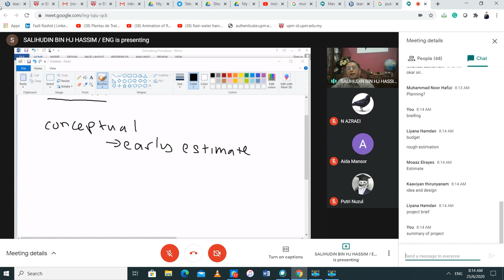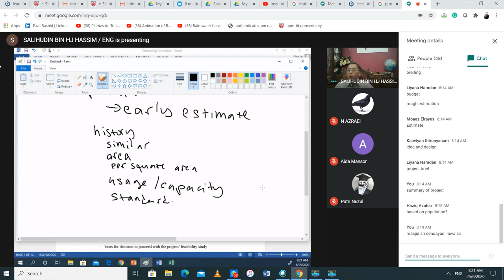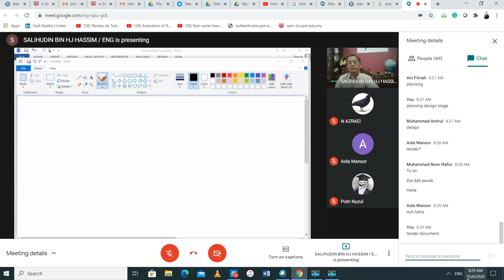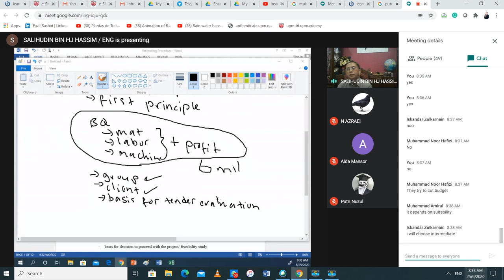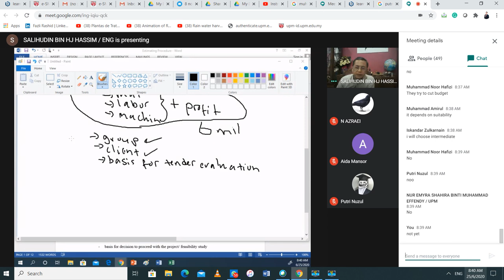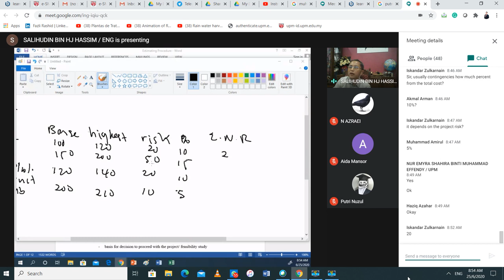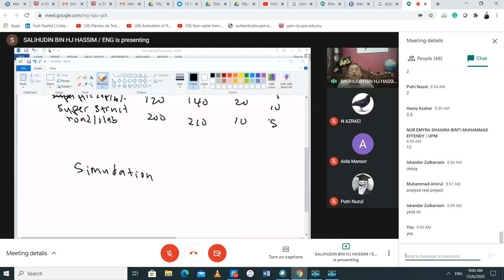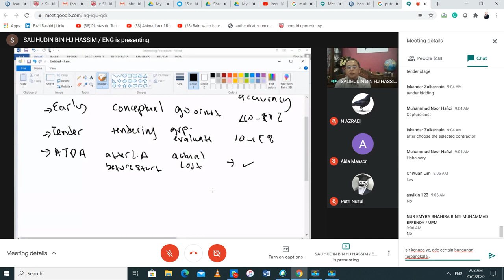ECV3712 Project management week 11 Thursday 25.6.2020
Estimation